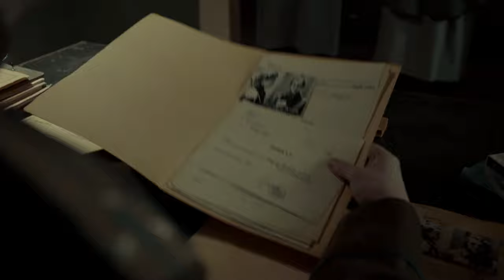Und der Zukunft zugewandt (2019) TRAILER deutsch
Und der Zukunft zugewandt (2019)
Deutschland | Drama
Regie: Bernd Böhlich
mit: Alexandra Maria Lara, Robert Stadlober, Stefan Kurt, Barbara Schnitzler, Carlotta von Falkenhayn, Karoline Eichhorn

© Mafilm Martens Film- und Fernsehproduktions GmbH / Rundfunk Berlin-Brandenburg (RBB) / Cine+ Filmproduktion GmbH